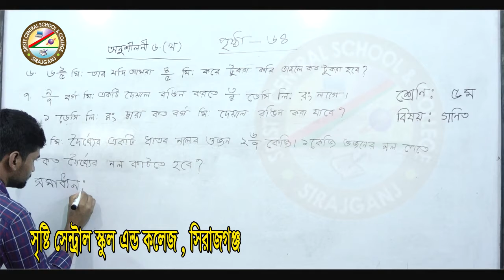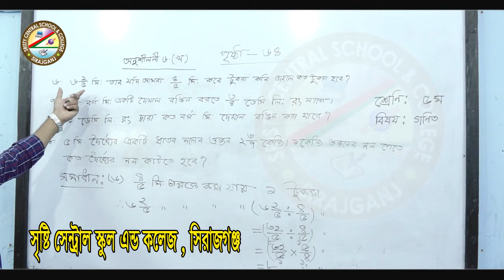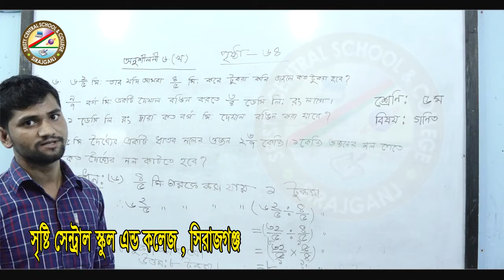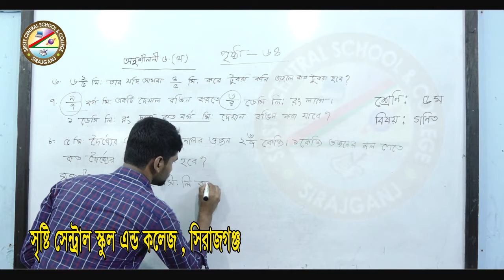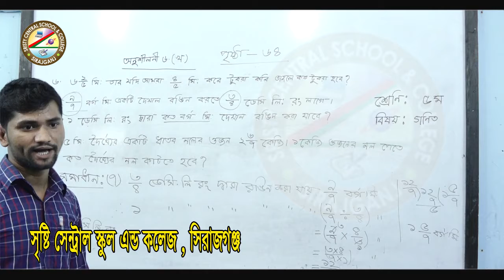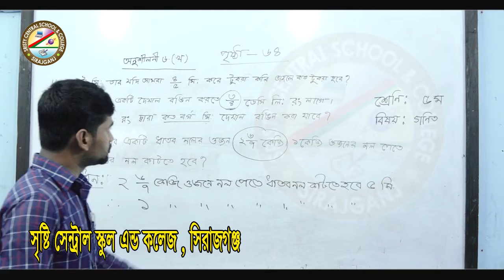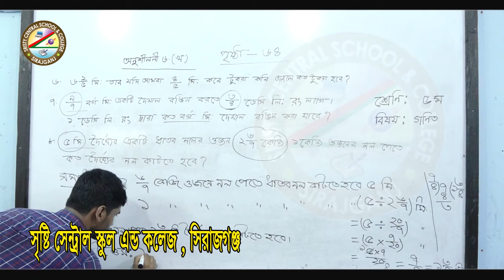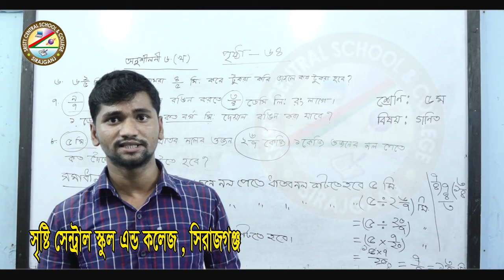শ্রেনিঃ ৫ম(গনিত)-শিক্ষক-ইউসুফ আলি।